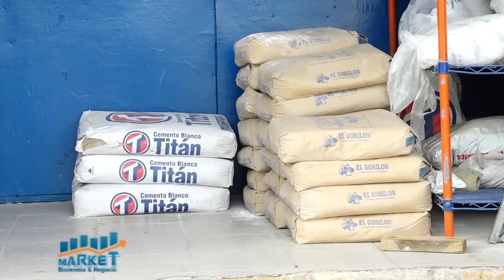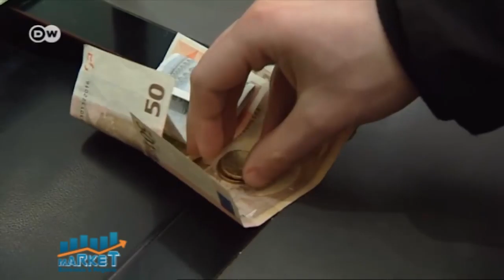Market, Economía y Negocios, 26 febrero 2021, B-2